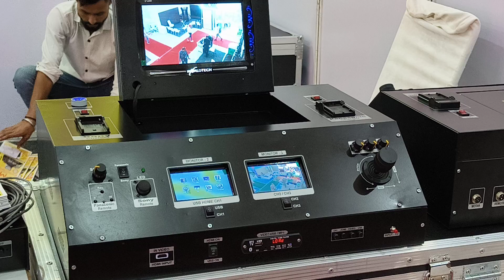Camera Jib Crane 36 Fit (Signal Oprting) | Available on IndiaMART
Camera Jib Crane 36 Fit (Signal Oprting)

Product Details:
We are a unique name in the industry to provide our precious clients the best quality Camera Jib Crane 36 Fit (Signal Oprting). The provided service is carried out by our skilled team of professionals in the best possible manner. While performing this service, our experts ensure that the offered service delivers precision results and is within the budget to attain maximum clients’ satisfaction. Moreover, this service is widely acknowledged by our valuable clients for its flawlessness and hassle free execution.
Camera Jib Crane
Arm -8 Pic
Stand - 1
Moving Stand - 1
Hade Stand - 1
SS Road - 1
Roop Wireing Set
Box - 3

Naresh Kumawat
Ground Floor G-66-67 Sector-5
 Vidhyadhar Nagar
 Sikar Road Ridhi Sidhi Tower
 Jaipur
 Rajasthan
 302023